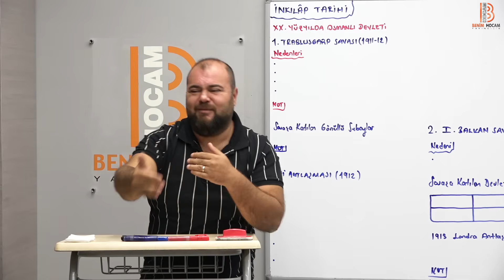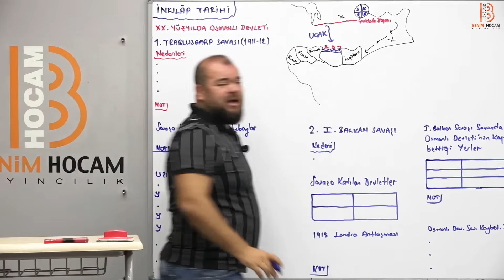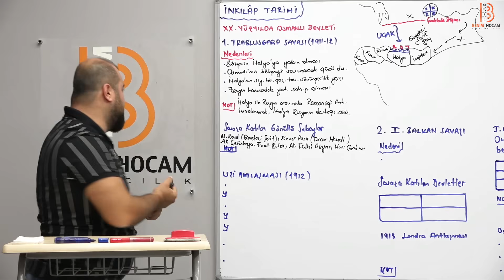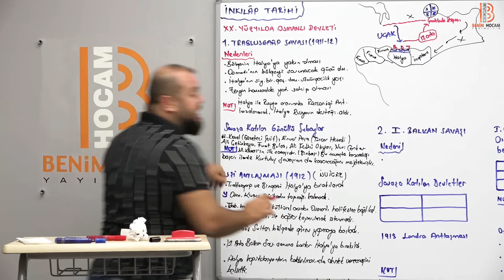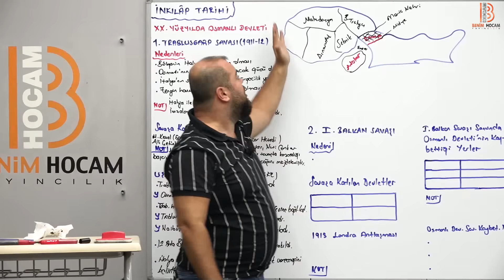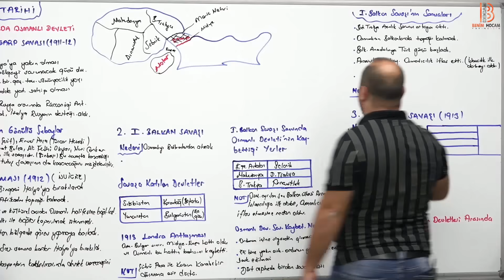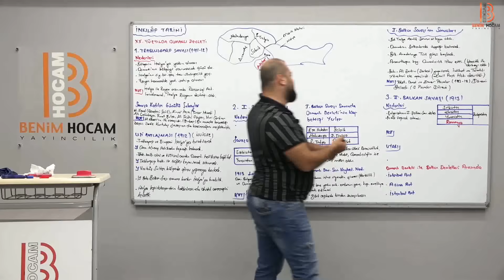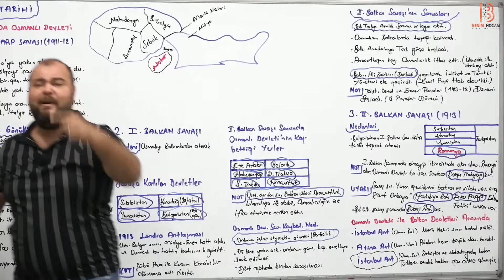48) KPSS Tarih - 20. YY'da Osmanlı Devleti 1 - Ramazan YETGİN - 2025